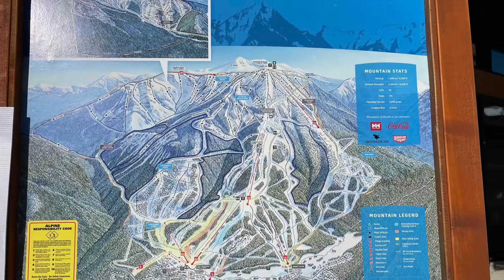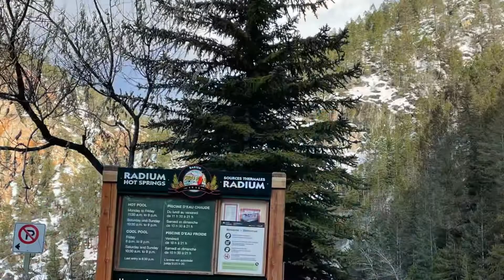Edmonton to Panorama Ski resort and Radium Hot spring British Columbia, March 5, 2022.